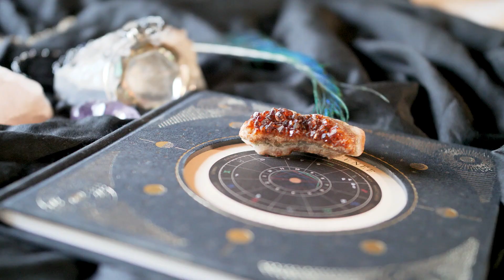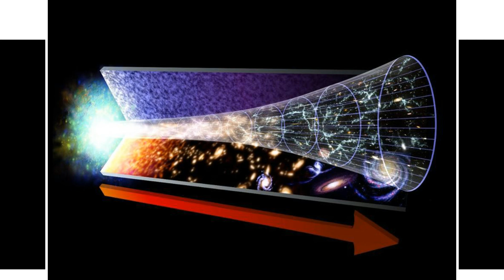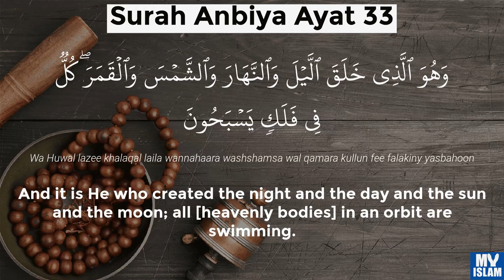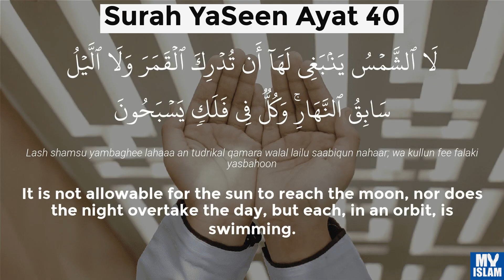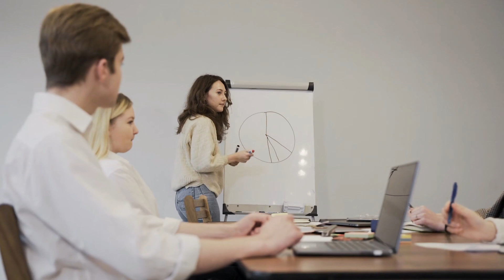What Quran says about rotation of earth and sun।। Quran and science#rajiikulraj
What Quran says about rotation of earth and sun।। Quran and science#rajiikulraj Does the Sun orbit around the Earth according to the Qur'an? The Sun Rotates | Miracles of The Quran | Mindblowing The Quran Mentions that the Sun Rotates about its Axis 1400 years ago Does the earth revolve around the sun or the sun revolves around the earth in Islam? Kya Zameen Ghumti Hai - Is Earth rotating around The Sun? Earth, Moon and Sun Movement's According to Quran || Earth's Rotation and Revolution | Day and Nig
in ancient western world people use to believe that sun rotates around the earth. earth is steady and it is the center of earth. but in modern world we know that sun is the center of solar system and earth along with other planet rotating in it's orbit around the sun. but this concept has been introduce by science very recently but in Quran this has been describe 1400 years ago. this fact has been discussed in this video. this will clear your concept about earth rotation around the sun. and there is long old debate that sun rotates around the earth . this debate has been solved out in this video. i shared it to this wonderful platform you tube hope you tube will carry this truth to other people.